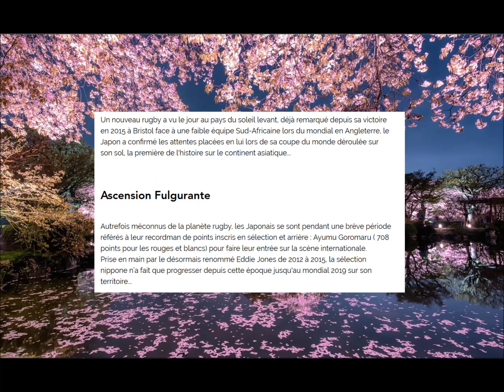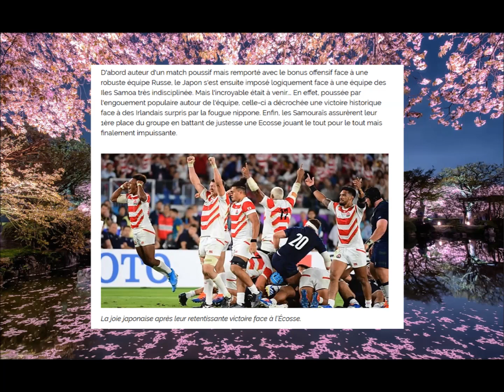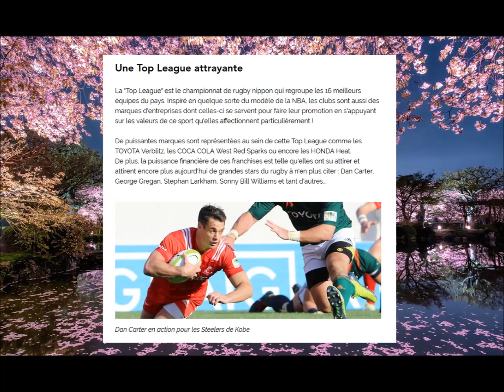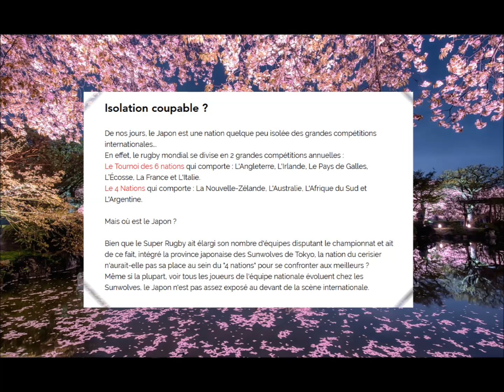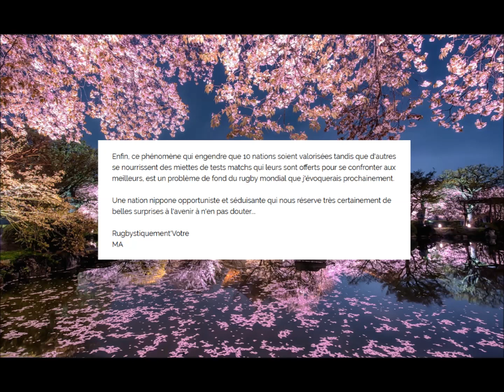Soleil Devant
MA